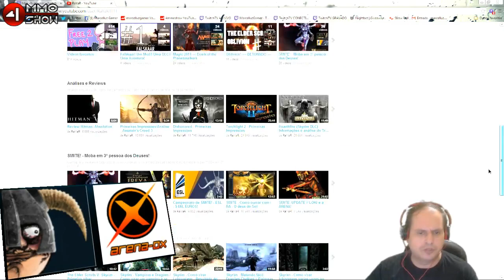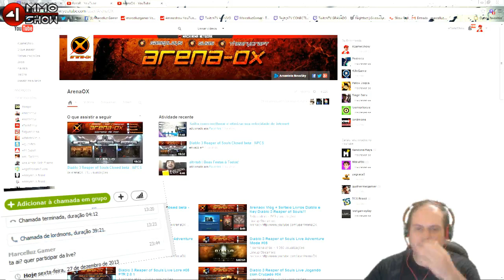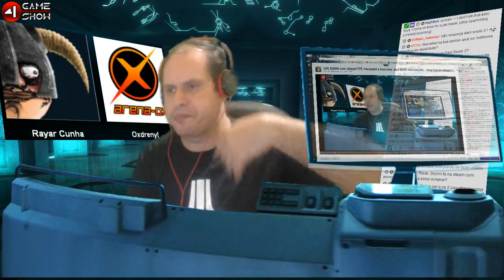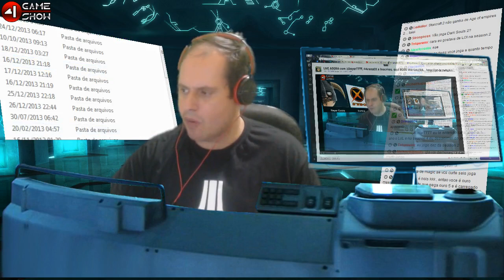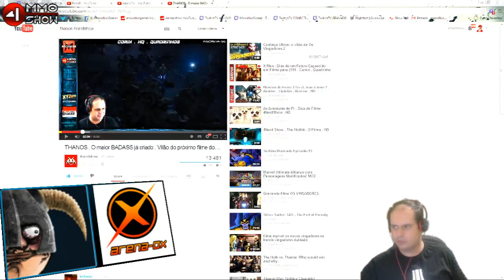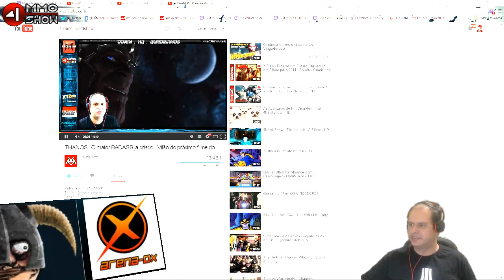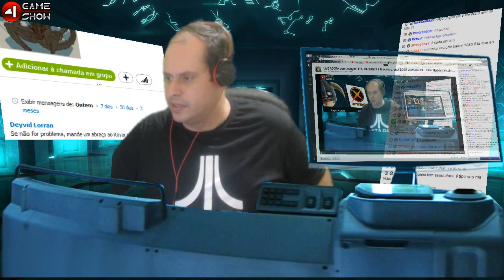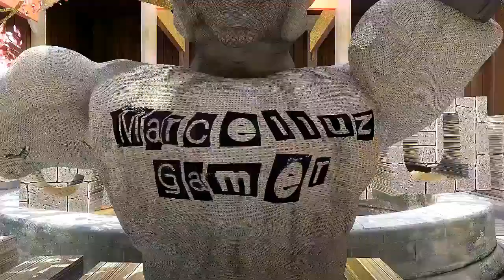LIVE com @RayarTTTT, @ArenaOX e Inscritos . PARTE 1